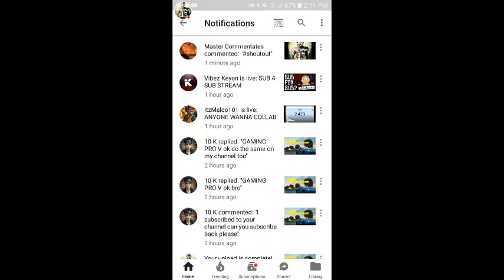SHOUTOUT VID EPI-5